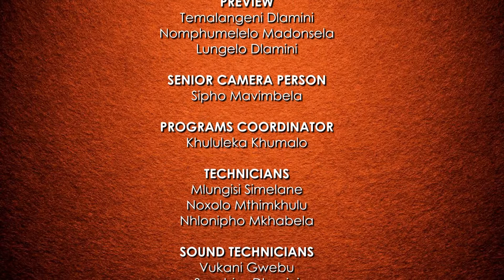Tandla neNkhondlo || S04E05 - Emihle & Lindiwe Dlamini